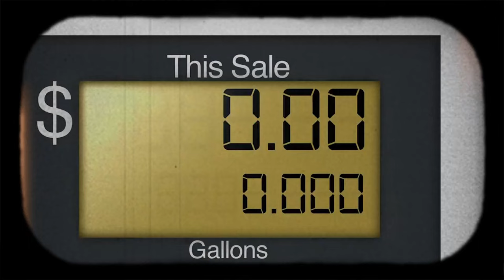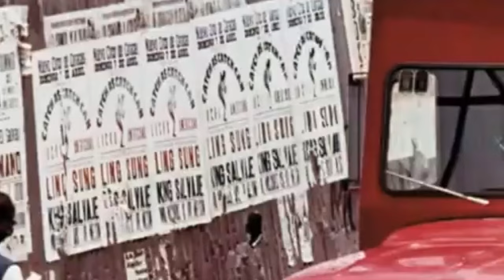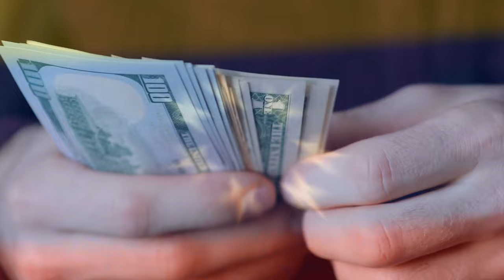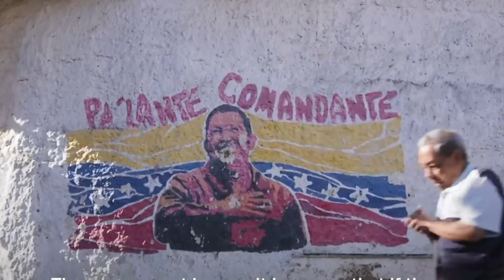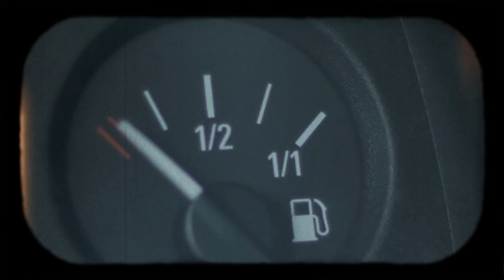Entenda a Falência da Venezuela: Crise Econômica e Social Explicada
🌍📉 Por que a Venezuela Faliu? Entenda a Crise Econômica e Social do País 📉🌍

Neste vídeo, exploramos as causas e consequências da crise econômica e social que atingiu a Venezuela. Desde a queda dos preços do petrôleo até a má gestão econômica e a corrupção, descubra como o país chegou a esse ponto de colapso. Entenda os desafios enfrentados pelos venezuelanos e as implicações globais dessa crise.

🔴 Assista agora e aprenda mais sobre a situação atual da Venezuela!